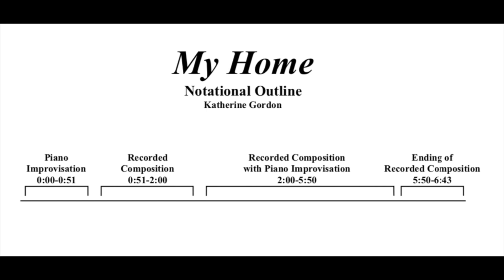My Home, Katherine Gordon (Original Composition for Improvised Piano and Electronics, 2019)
My Home (Katherine Gordon) is a piece written for electronics and piano. The composer is very fond of the different sounds of her home back in New Jersey, as they are all unique and prevalent to her childhood. Listeners will hear different footprints from Gordon's home, such as the wind chimes that ring when you enter from the garage, to the grandfather clock that rings every fifteen minutes, to the sound of a light rain quietly drizzling outside on a spring morning. All of these sounds are intertwined throughout the piece, and the piano improvisation is meant to symbolize the sound of her house’s piano being played by Gordon's siblings and parents, ringing throughout her home when she was just a child.

Performed by Katherine Gordon (April 26th, 2019)